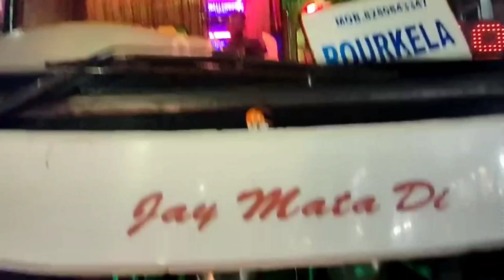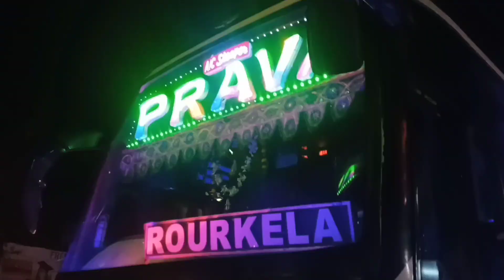Journey @CTC to ROURKELA . BUS journey. travelvlog .